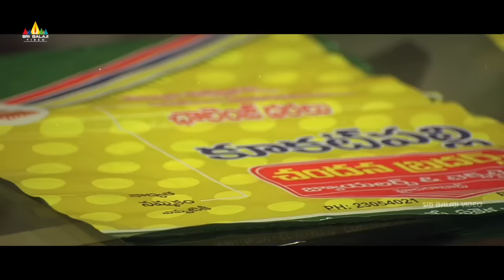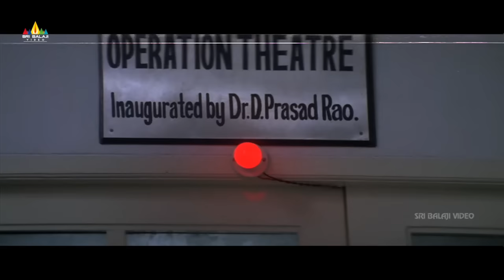Character Artist Rajitha Scenes Back to Back | Telugu Movie Scenes | Sri Balaji Video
Watch Character Artist Rajitha Scenes Back to Back on SriBalajiVideo.